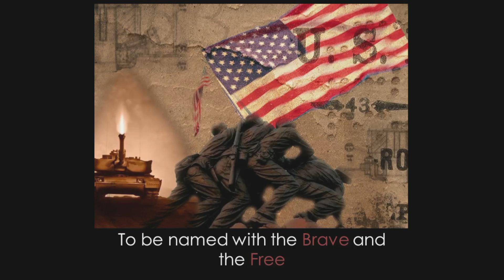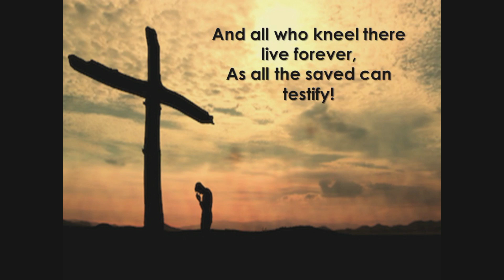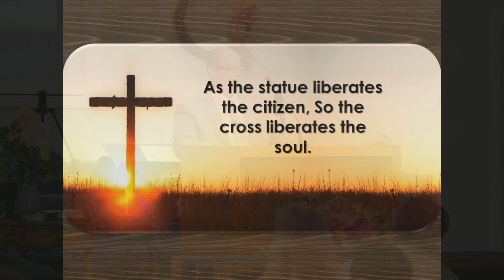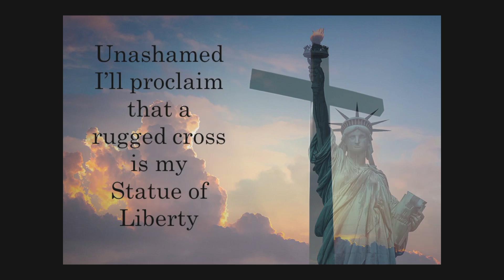"The Statue Of Liberty" given by JR Dunn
Please join us online as we worship the Lord together! We pray you'll be helped and encouraged through the singing and preaching of God's truth!